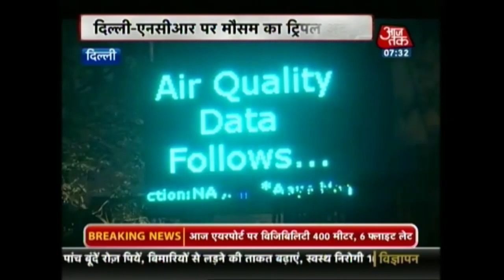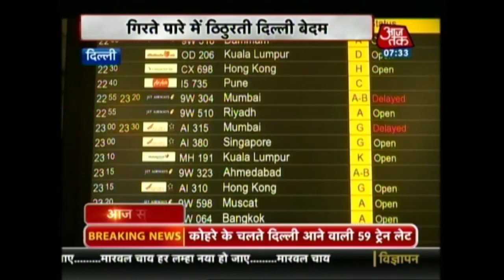Over 200 Flights Delayed, 10 Cancelled Due To Low Visibility In Delhi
Flight and train services have been affected in Delhi due to the thick fog in the capital and several other parts of north India. Check out the complete video to know more.